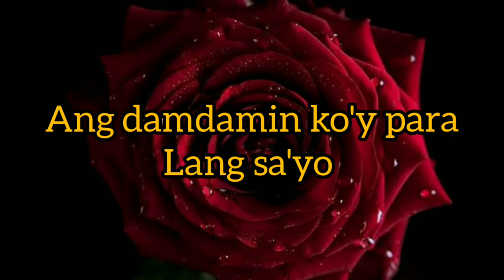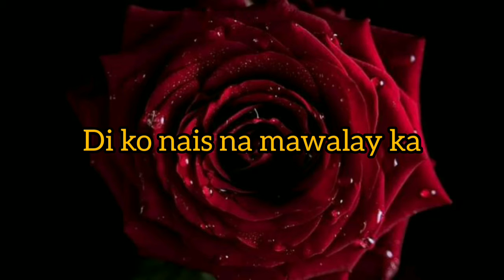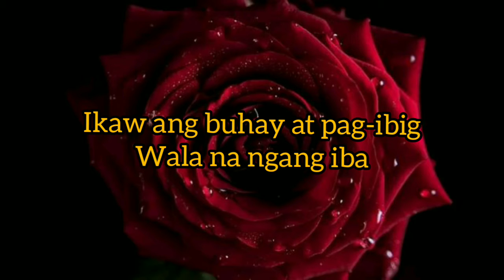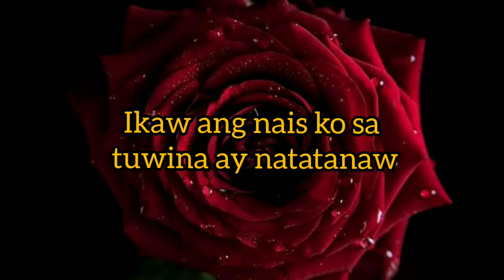Sa aking Puso - Lyrics (jessa & dingdong )